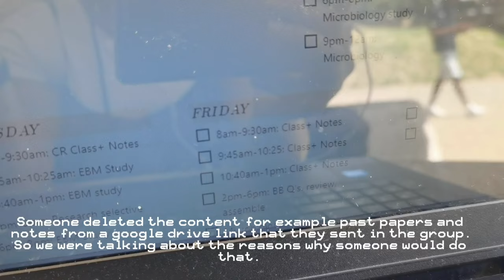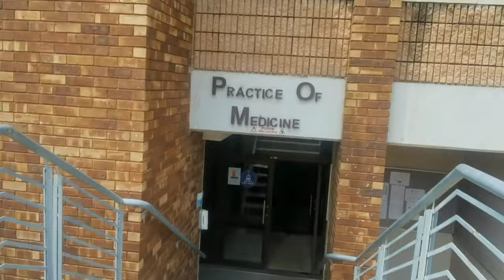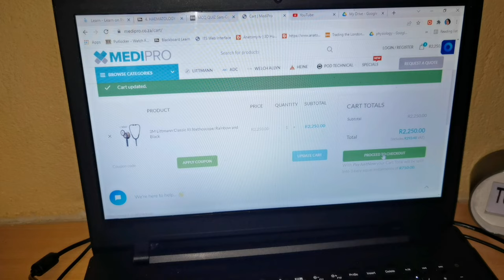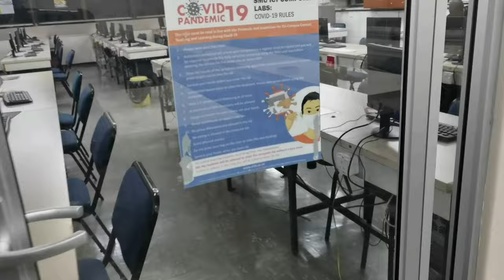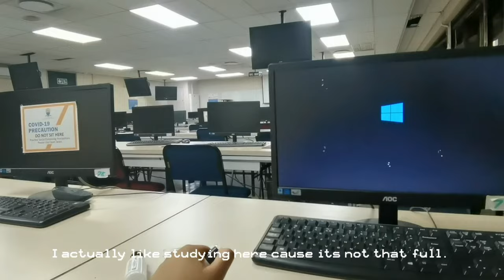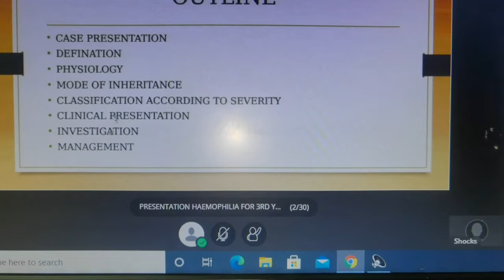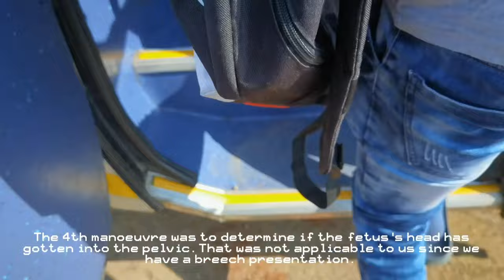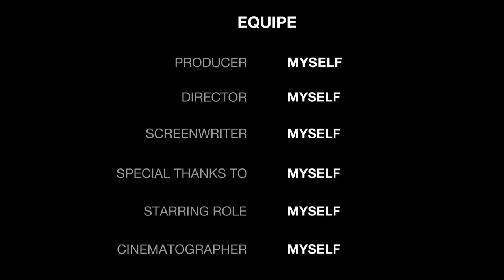Med Student's Vlog|Obstetrics block🤰|Buying my first stethoscope, productive days|South Africa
On the channel I'll be taking you with me on my medical school journey. I do not only want to  entertain you but also have you leave this channel/videos having learnt something new about medical school or just medicine in general as I too gain the knowledge.

Music
Lazy Walk by Cheel
Jessica by Joey Pecoraro
Moss wood by Steve Adams
Dulcinea by Steve Adams
Snow Peaks pr1 by Chris Haugen